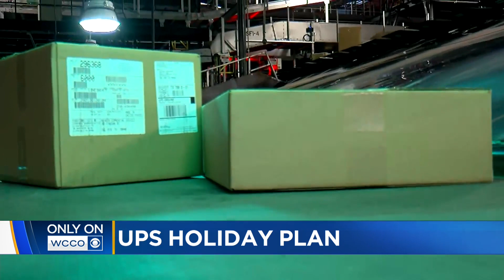How UPS Plans To Keep Up With Deliveries This Holiday Season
An automation process that cuts out some manual labor and speeds things up significantly, as 20,000 packages an hour can move through during their peak times.